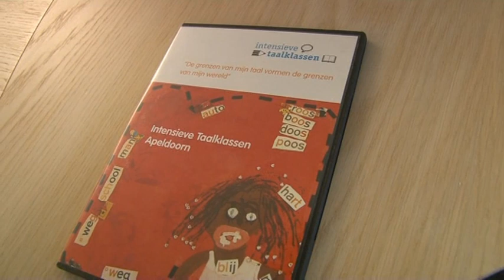Kort Nieuws; DVD over Intensieve Taalklassen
Tv Apeldoorn Nieuws - Volgende week wordt een DVD gepresenteerd over Intensieve taalklassen in Apeldoorn.